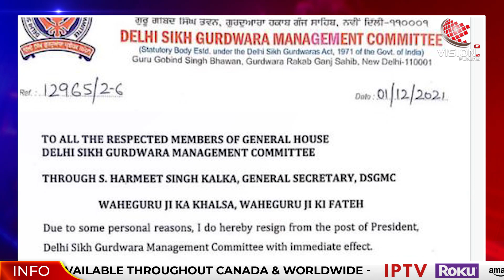Manjinder Sirsa ਨੇ Delhi Committee ਦੇ President ਵਜੋਂ ਦਿੱਤਾ Resignation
ਮਨਜਿੰਦਰ ਸਿੰਘ ਸਿਰਸਾ ਨੇ ਦਿੱਲੀ ਕਮੇਟੀ ਦੇ ਪ੍ਰਧਾਨ ਵਜੋਂ ਦਿੱਤਾ ਅਸਤੀਫਾ
ਕੀਤਾ ਇਹ ਵੱਡਾ ਐਲਾਨ !

Manjinder sirsa, DSGMC, Delhi Committee, Manjinder sirsa Resignation, Vision punjab tv, Vision updates